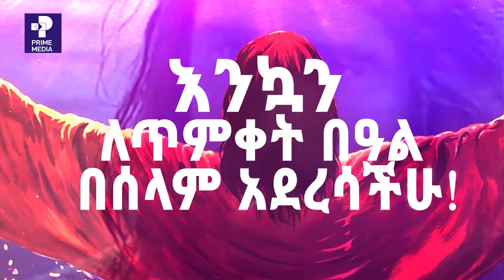የጥምቀት በዓል በአዲስ አበባ | Prime Media